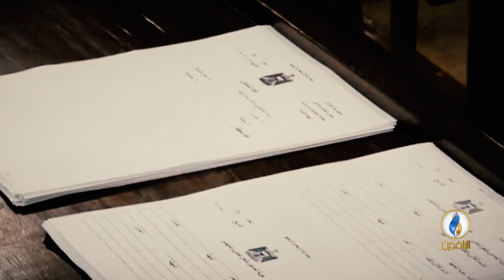ماهي خطة الحكومة والأحزاب للتغطية على فسادهم وفشلهم في العراق ؟